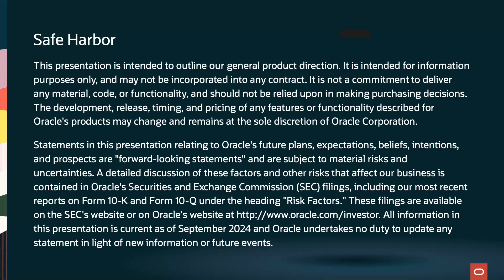Oracle TV CloudWorld 2024: Solving Industry Challenges with Applied AI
Stephanie Trunzo, Senior Vice President of Oracle Industries, joins Oracle TV to discuss applied AI across industries. She'll hit on the biggest challenges AI is helping solve across industries, how Oracle is enabling an AI evolution across industries, and why this approach has been so successful.

See how we’re creating new solutions to complex industry business challenges